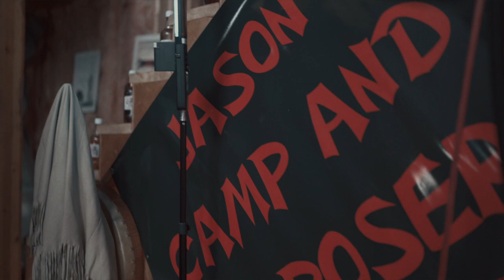Cedar House Sessions - Jason Camp and the Posers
Jason Camp and the Posers have been on the Cedar House Sessions "to-do" list since day 1. So when it lined up to have them in the studio for their album release party, we knew we had to make Episode 7 a special one.

The band consists of two Haida madmen: SGaan Kwah.Agang (James McGuire) is on lead screaming and guitar, while Jaahljuu (Graham Richard) rocks away on his drum kit and occasionally comes in for some backup screaming. On intermittent screaming is their enigmatic manager Jonny Begel. Their debut album "First Contact" showcases their unique brand of post-colonial rage rock, and takes listeners through a variety of topics that shape the post-colonial world. In many ways, this episode does the same, only in the company of some friends, a few laughs, and of course, a whole lot of energy. Enjoy the episode, and take in all that is Jason Camp and the Posers.

Supported by:
Gwaii Trust Society
BC Touring Council
BC Arts Council
Province of BC